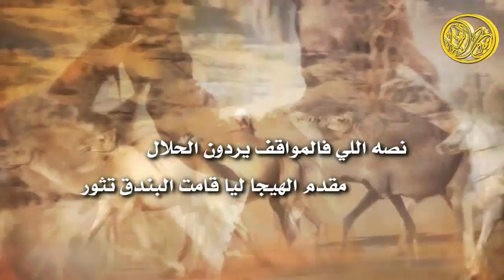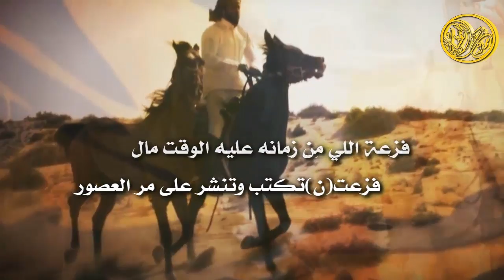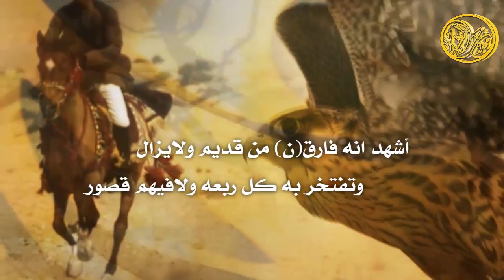شيلة راكب اللكزس | طررب | كلمات نافع الربعي | اداء حسين ال لبيد و سالم الشهراني 2017